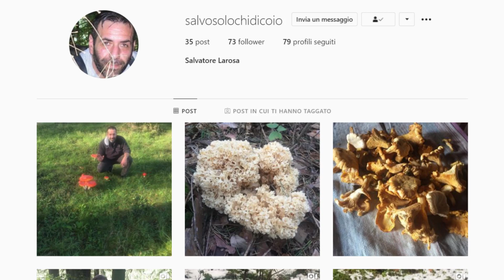40 kg di FUNGHI CHIODINI? -- 40 кг опята?